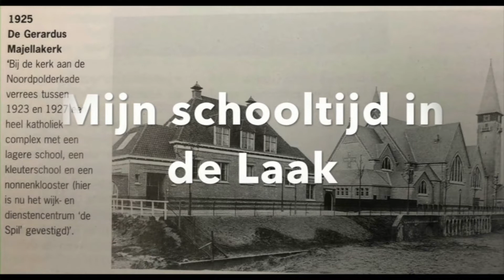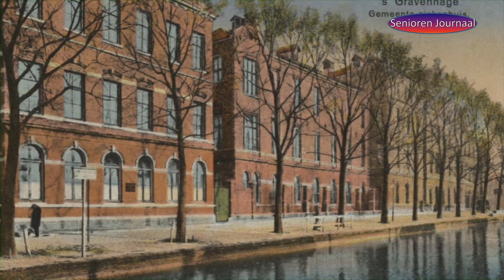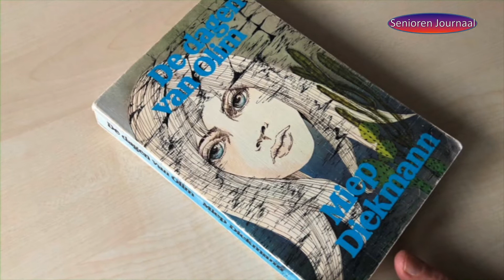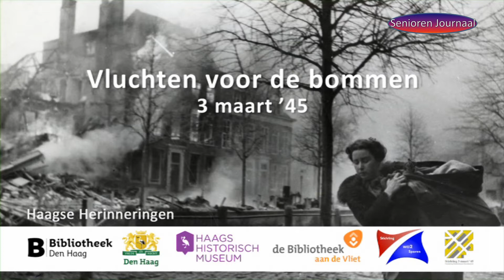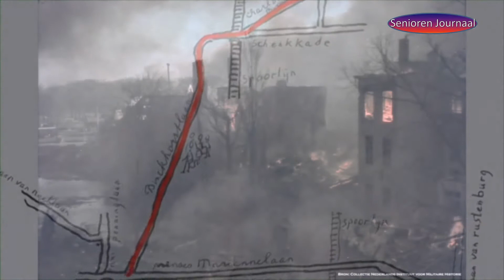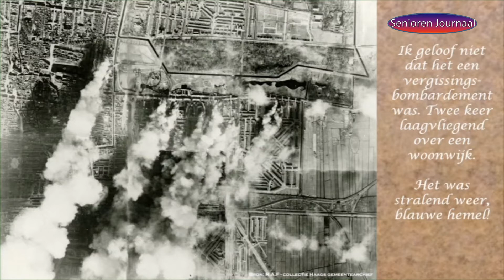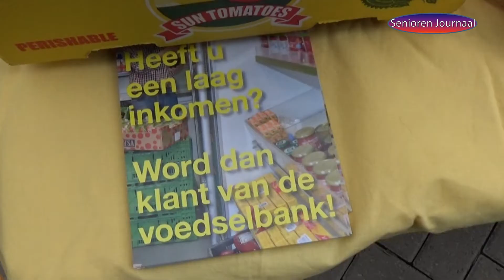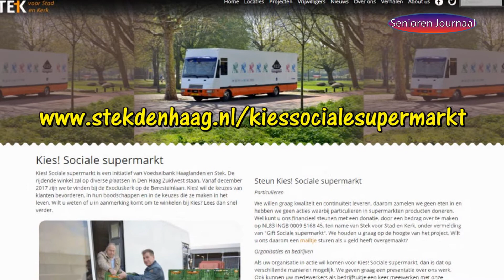Uitzending Zondag en maandag 22 en 23 september 2019 - Zeepkistenrace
In deze aflevering 2 verhalen uit de verzameling van stichting Haagse Herinneringen

Verhalentafel "Leven in de Laak"
1 = Eerst verteld Jeanine Schoenmakers-van de Wiel in haar verhaal over haar schooltijd in de Laak.
Tóch een gelukkige jeugd in de Stuwstraat.

Verhalentafel "Vluchten voor de bommen 3 maart '45"
2= Elly van Meijgaard vertel over jaar jeugd tijden de oorlog met een verhaaltje met de titel "Roosje"
Mijn pop Roosje, een troost in de chaos van de oorlog.

Zeepkistenrace Benoordenhout
We bezochten het Zeepkistenrace gehouden in Benoordenhout. De organisatie van dit evenement lag in de handen van Wijkvereniging Benoordenhout. Jong en oud kwamen te samen voor dit racespektakel.

De deelnemers hadden allemaal de zelfde opdracht gekregen. Stel een team samen en bouw samen een stuurbare kar (laat je helpen door je moeder of je vader). Kom naar het parcours en zorg dat je de snelste bent bij deze zeepkistenrace. Ook dit jaar was het parcours weer op de oprijlaan van Clingendael. Onder de groene bomen waren strobalen, tijdswaarneming, een jury, de spreekstalmeester en heel veel kinderen met ouders aanwezig.

Techniek, samenwerken en bewegen
Door het organiseren van deze zeepkistenrace zijn de kinderen met hun ouders bezig met techniek, en moesten ze leren in een team samen te werken.

Dit zijn precies de dingen die Wijkvereniging Benoordenhout graag wil zien, de jeugd achter de Ipad en de computer vandaan en genieten van de natuur en samen een mooie dag organiseren.

Parels van Loosduinen
Een van onze reporters liep zo lang het weer het toestond langs de Parels van Loosduinen.Op diverse plekken werd hij te woord gestaan door mensen die graag vertelde over hun hobby of passie..

In deze laatste aflevering sprak hij met:
Kies! Sociale kruidenier. De bus van Kies! Sociale supermarkt staat wekelijks in Loosduinen. Hier kunnen klanten van de voedselbank zelf hun boodschappen kiezen én zelf hun toekomst als actief lid van de samenleving bepalen. Kies! geeft klanten geloof in eigen kunnen terug en motiveert hen om aan hun toekomst te bouwen.

Mimi Pronk is verslingerd aan het maken van slingers. Als moeder bewaarde Mimi de kinderkleertjes die vervaardigd waren van waanzinnig leuke stofjes, te leuk om na kort gebruik weg te doen!  Tijdens de voorbereiding van een kinderfeestje wist Mimi het ineens. Wat zou het leuk zijn om een stoffen slinger te hebben die niet stuk kan. En bij stofjes is het net zo als met geuren, je slaat die informatie op en zodra je het weer onder ogen krijgt wordt je geraakt in je emotie. En zo als de natuur het wil, komt er een moment dat de kinderen het nest verlaten. Alle kinderen de deur uit met hun eigen persoonlijke slinger in een zelfgemaakte opberg tas. Hopelijk inspireer het jullie om op tijd te starten met het sparen van je stofjes. Als je het niet weet heb je er later misschien spijt van.